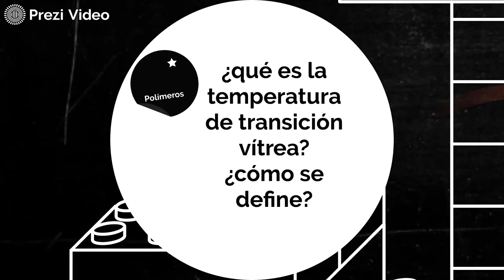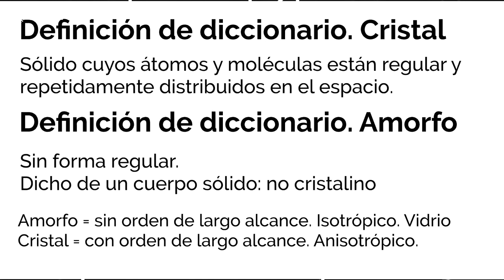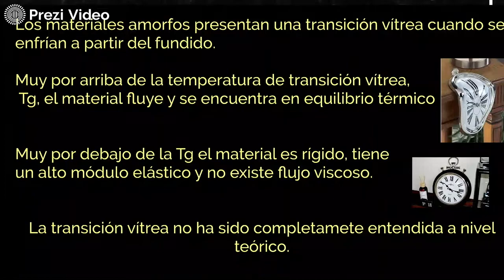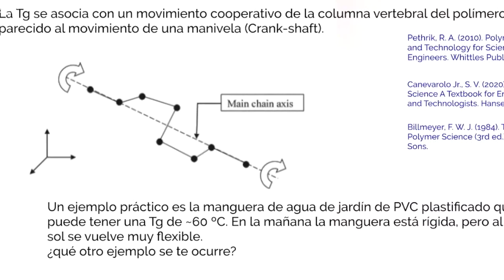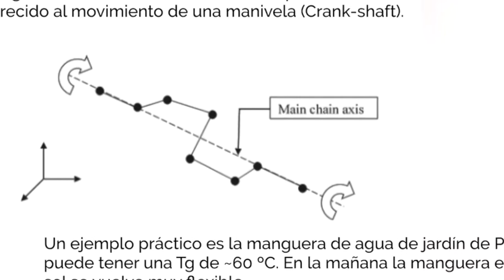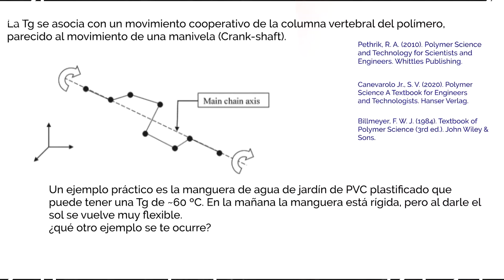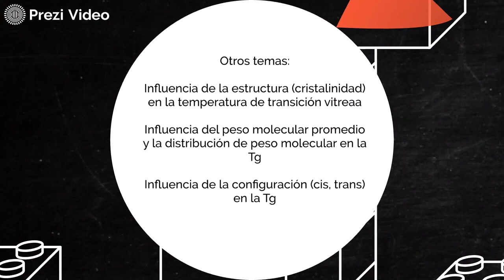Concepto de Temperatura de Transición Vítrea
¿Cómo se define la temperatura de transición vítrea? Te explico la definición física con ejemplos.